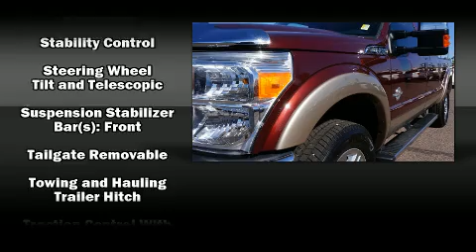2012 Ford F-350 Super Duty 4X4 in Phoenix, AZ 85032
TRUCKMASTERS
3152 E Bell Road

Sensibility and practicality define the 2012 Ford F-350. With fewer than 50,000 miles on the odometer, you can be confident that this pre-owned vehicle will provide you reliable transportation. Smooth gearshifts are achieved thanks to the powerful 8 cylinder engine, providing a spirited, yet composed ride and drive. Four wheel drive allows you to go places you've only imagined. Top features include a split folding rear seat, front and rear reading lights, a tachometer, variably intermittent wipers, an outside temperature display, tilt and telescoping steering wheel, a trailer hitch, and much more. Ford ensures the safety and security of its passengers with equipment such as: dual front impact airbags, front SIDE impact airbags, traction control, brake assist, ignition disabling, and 4 wheel disc brakes with ABS. Various mechanical systems are monitored by electronic stability control, keeping you on your intended path. A Carfax history report provides you peace of mind by detailing information related to past owners and service records. Our knowledgeable sales staff is available to answer any questions that you might have. They'll work with you to find the right vehicle at a price you can afford. Please don't hesitate to give us a call.